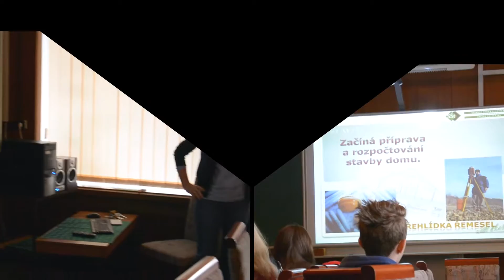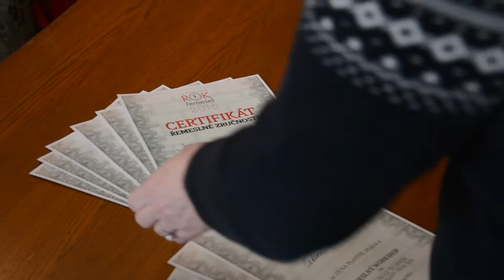Zednický Workshop se Základní školou Na Planině